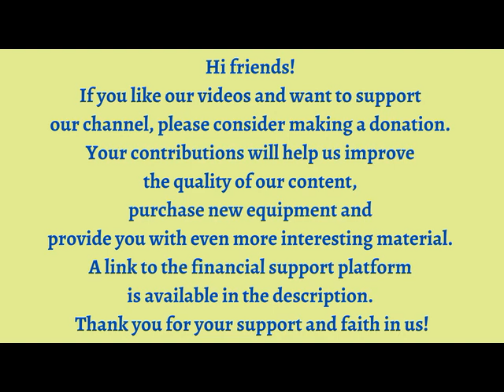2 Concertos For Trumpet / 2 Quartets by Georg Philipp Telemann; Bach-Orchester Hamburg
iHerb
Code: VDAY24
Ends Feb 14 at 10 AM PT

No additional costs for you, but it means a tremendous support for me!
00:00   1. Concerto In D Major For Trumpet, Strings And Continuo
05:59   2. Concerto In D Major For Trumpet, 2 Oboes And Continuo
22:11   3. Quartet In G Major For Transverse Flute, Oboe, Violin And Continuo
36:30   4. Quartet In G Major For Recorder, Oboe, Violin And Continuo
2 Concertos For Trumpet / 2 Quartets
by Georg Philipp Telemann; Bach-Orchester Hamburg; Camerata Instrumentale Der Hamburger Telemann-Gesellschaft
Archive Production (ARC 3119 / 14619 APM)

Language English
Concerto Barocco (Violin Concertos)
by Giuseppe Tartini; Pietro Nardini

Concerto In G Major, In D Major, In A Major and Sonata In C Minor
by Antonio Vivaldi; New York Sinfonietta; Max Goberman
The Musical Heritage Society (MHS V/12)

Topics Baroque, Classical
Language English
Humour In Music - 18th Century Style
by Wolfgang Amadeus Mozart; Joseph Haydn; Leopold Mozart
Turnabout (TV 34134S)
Publication date 1967
Topics Classical, Classical
Language English; Italian; German
Classics Of The Early 18th Century
by International Soloist Orchestra;
Johann Ernst von Sachsen-Weimar;
Antonio Rosetti;
Johann Wilhelm Hertel;
Münchner Philharmoniker
Mace Records
Publication date 1965
Topics Classical
Concerto No. 22 In A Minor For Violin & Orchestra / Concerto For Piano, Violin & String Orchestra
by Giovanni Battista Viotti; Susanne Lautenbacher; Martin Galling; Berliner Symphoniker; Carl-August Bünte

Topics Classical, Classical
Language English